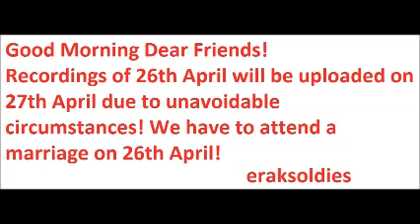Radio Ceylon 26 04 2024~Friday~Notice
Presenter: Ms Subhashini De Silva ...